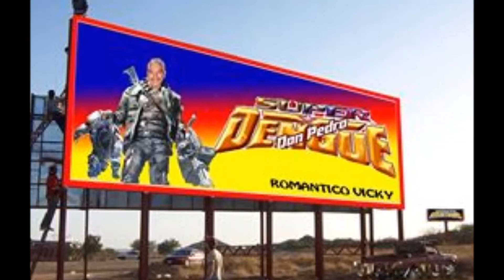Sonido super dengue juntos los dos otra vez 16-08-13 el moral san martin texmelucan puebla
5mo aniversario de la super amistad forever gran evento magno con don piter super dengue
MICKY-GUAYBAS-PILLO-MORZA ITZIA
VAGOS LEY